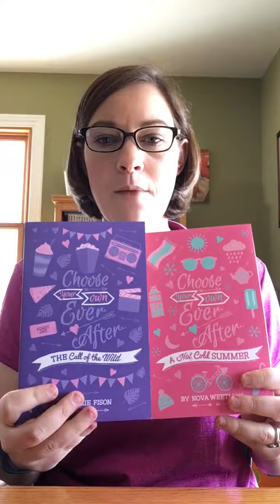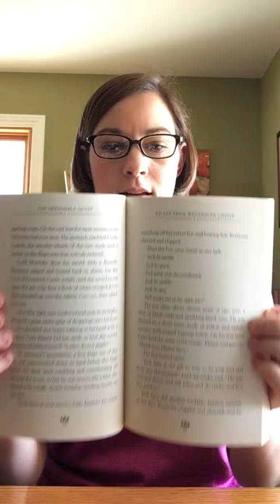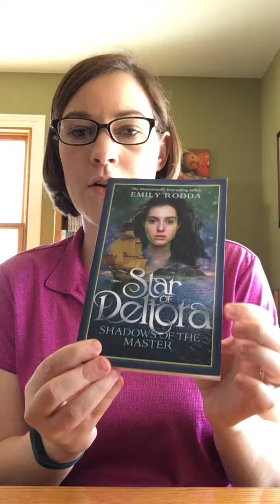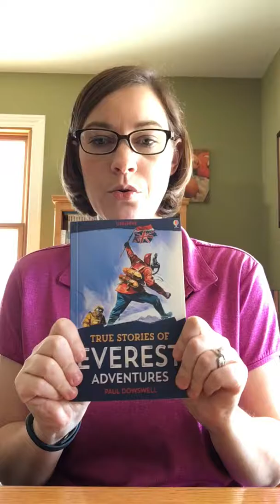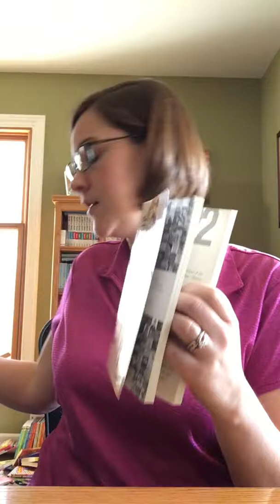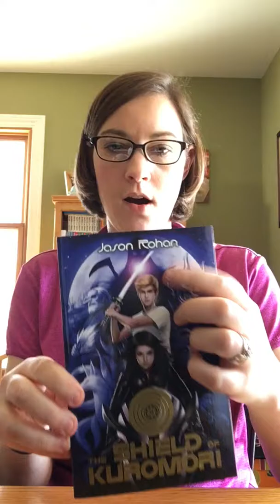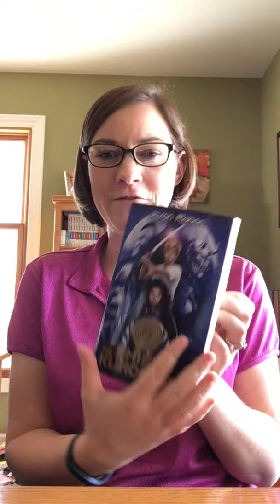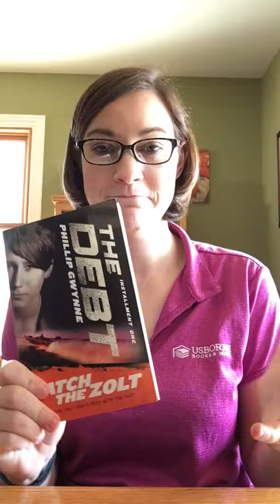middle and high school